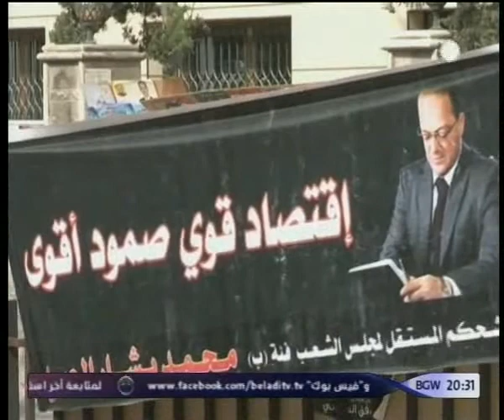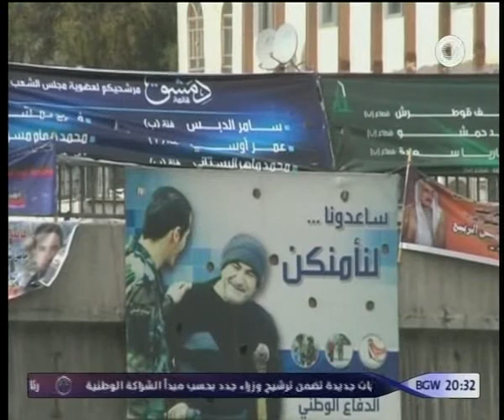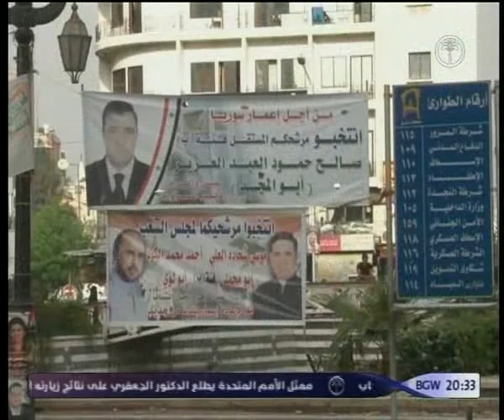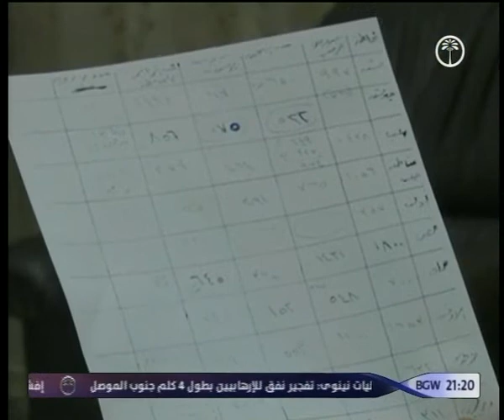برنامج من بعد حلقة بعنوان السوريون يستعدون لانتخاب ممثليهم في مجلس الشعب 11 4 2016